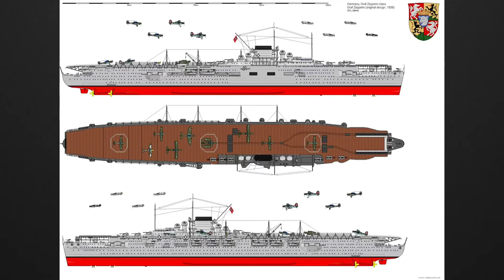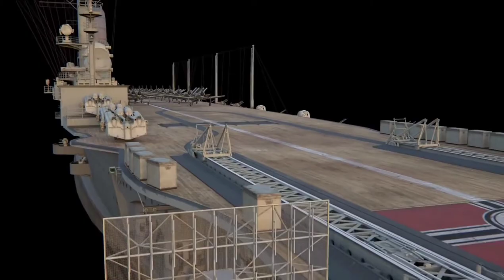Graf Zeppelin, Germany's first and only aircraft carrier.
In this video, I talked about the story and technical features of the Graf airship aircraft carrier. If you found the video useful, you can support it by liking it.